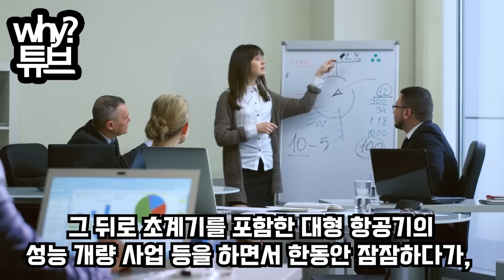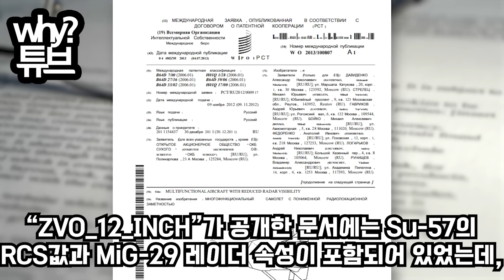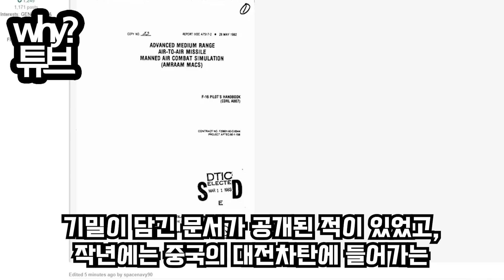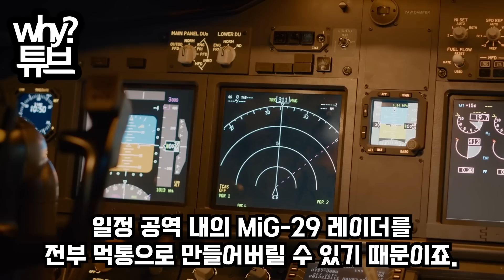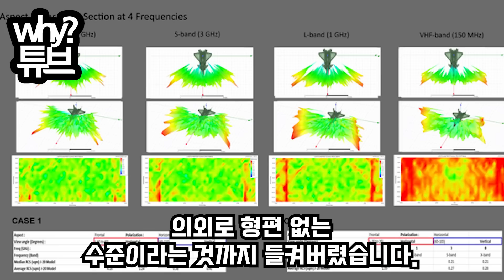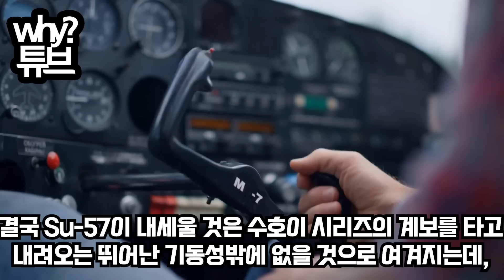[긴급속보] 러, 5세대 전투기 비밀 유출!실수로 커뮤니티에 공개된 러 공군 ‘Su-57’ 문서뚜껑 열어보자... 전세계가 한국과 비교하는 이유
[긴급속보] 러, 5세대 전투기 비밀 유출!
실수로 커뮤니티에 공개된 러 공군 ‘Su-57’ 문서
뚜껑 열어보자... 전세계가 한국과 비교하는 이유